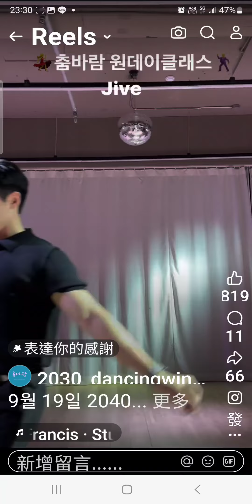jive 捷舞 帥哥美女 的 捷舞作品 很棒喔 值得 欣賞學習 珍藏 蔡輝煌 影片來自 2030.danciNawin 謝謝 Thank you